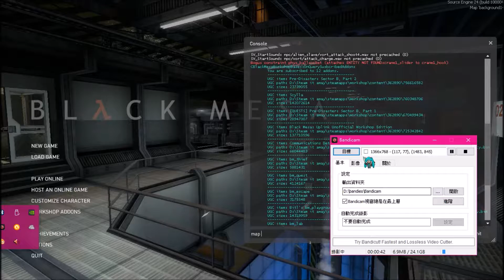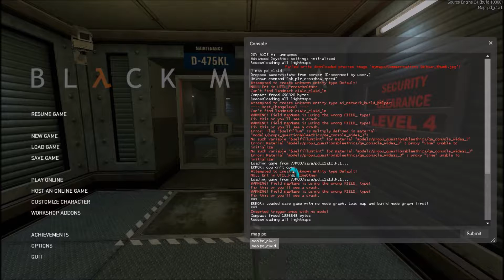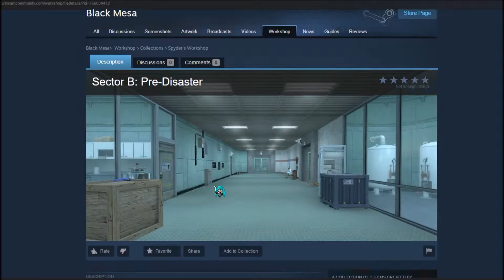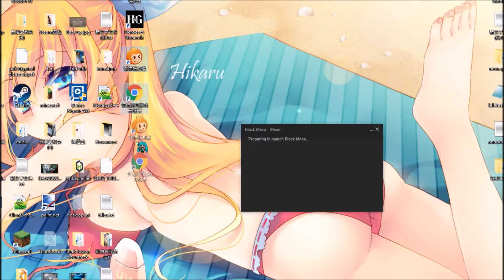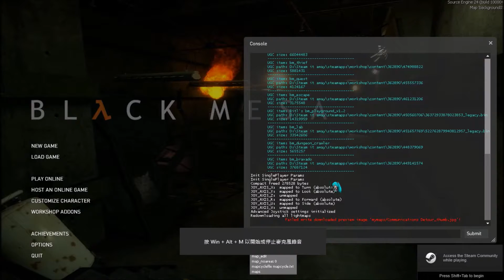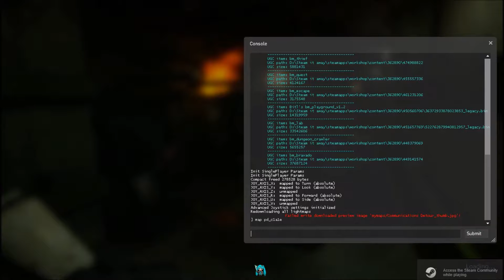True Consequence | Black Mesa - Pre Disaster Sector B Two Walkthrough(Final)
I guess that's the end of this series.

Download this mod in Steam workshop.